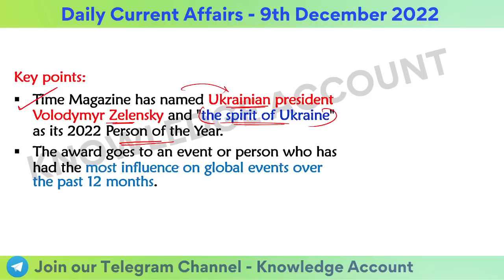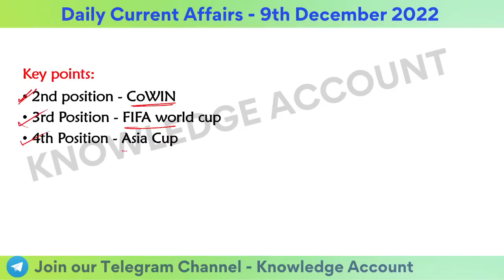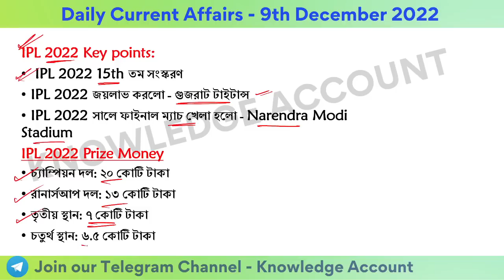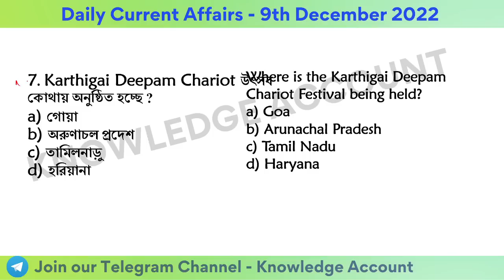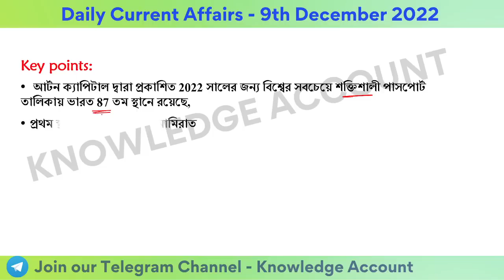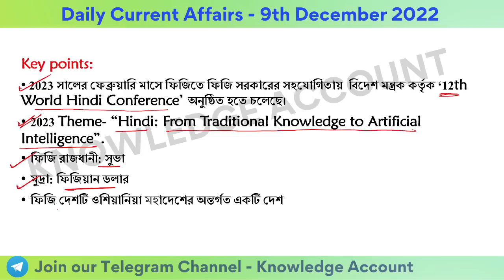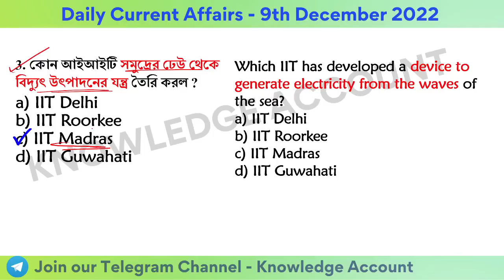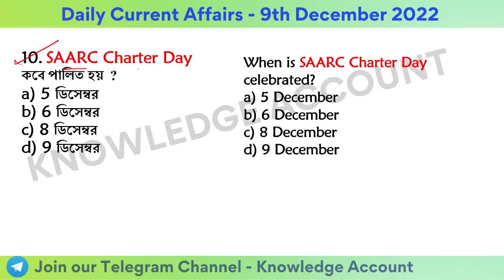10th December 2022| Daily Current Affairs in Bengali | কারেন্ট অ্যাফেয়ার্স ২০২২| Knowledge Account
10th December 2022| Daily Current Affairs in Bengali | কারেন্ট অ্যাফেয়ার্স ২০২২| Knowledge Account Today Current Affairs Bangla | WBCS | WBP | WBPSC Current Affairs 2022 | কারেন্ট অ্যাফেয়ার্স ২০২২ | Current Affairs 2022 in Bengali |10 December | by Kuntal Mahinder

Collect Current Affairs and other pdf from the bellow link
✍️ Most Popular PDFs:

Daily Current Affairs in Bengali 2021